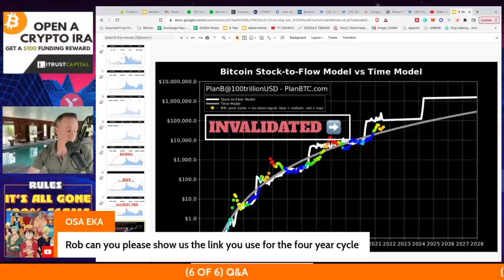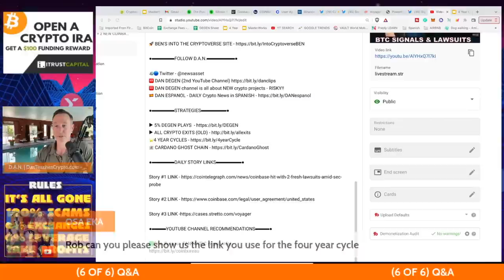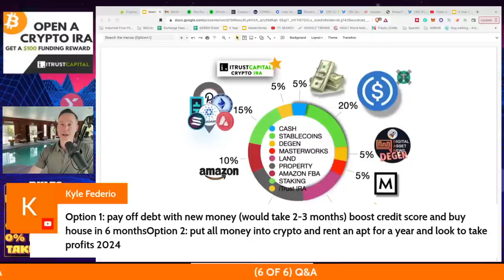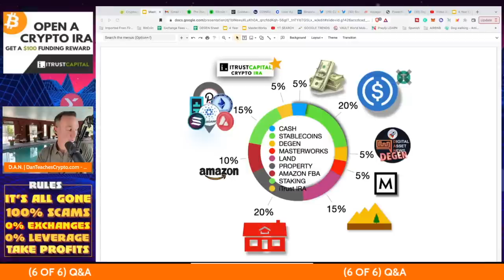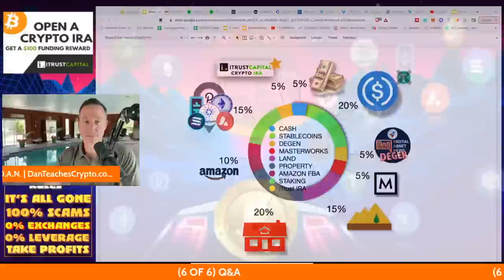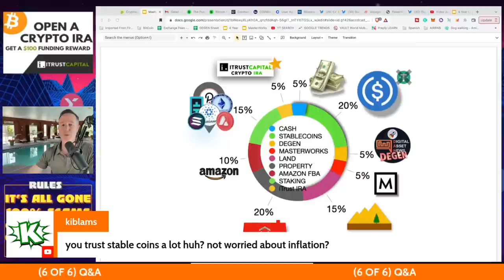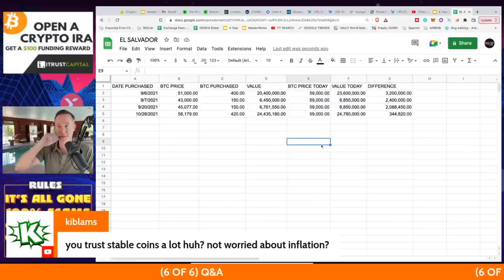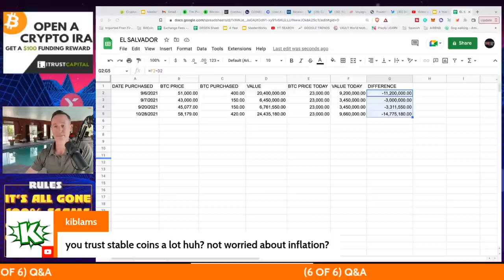Q&A (AFTER LIVE STREAM) - "BITCOIN SIGNALS + 2 NEW COINBASE LAWSUITS & POLYGON."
●▬▬▬▬▬▬CELSIUS/VOYAGER TIMELINE▬▬▬▬▬▬▬●

0:00 - Market Recap | Topics Overview
2:04 -

●▬▬▬▬▬▬CRYPTO ESSENTIALS▬▬▬▬▬▬▬●

●▬▬▬▬▬▬▬▬FOLLOW D.A.N.▬▬▬▬▬▬▬▬▬▬●

●▬▬▬▬▬▬▬▬STRATEGIES▬▬▬▬▬▬▬▬▬●